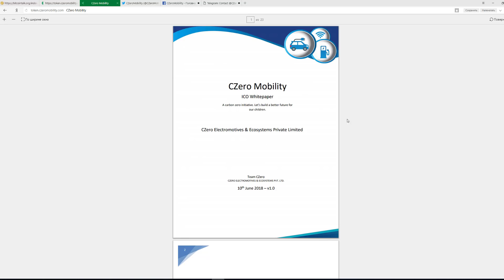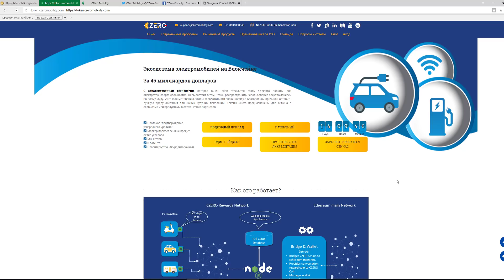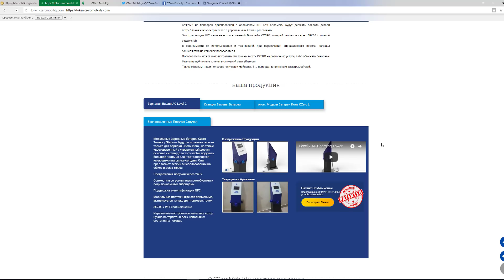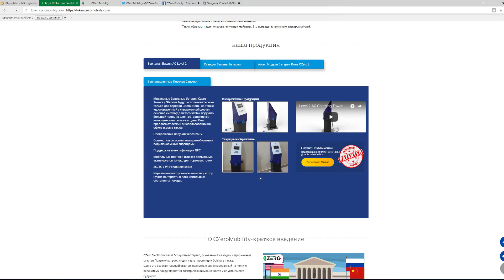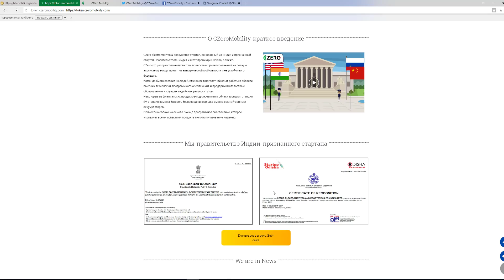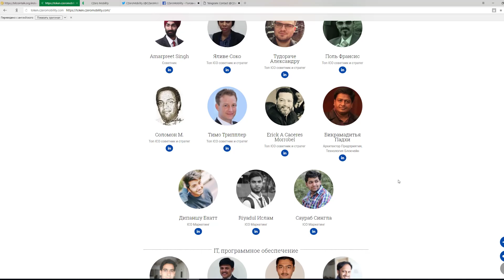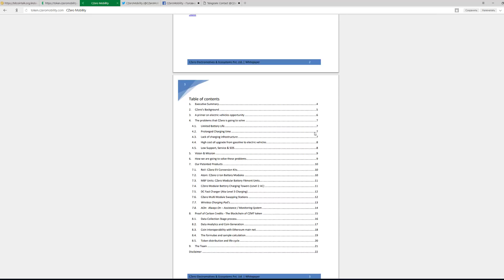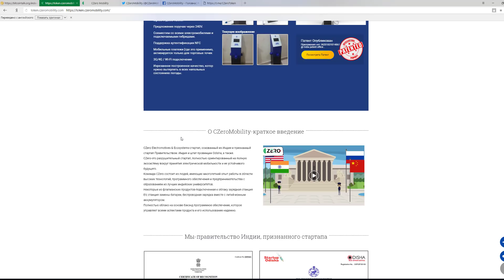CZeroMobility | Обзор ICO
CZero Electromotives & Ecosystems - это стартап, основанный на Индии и являющийся признанным стартапом Govt. Индия и провинция штата Одиша.
CZero - это разрушительный запуск, полностью ориентированный на полную экосистему вокруг принятия электрической мобильности и ее устойчивого будущего.
Команда CZero состоит из людей, имеющих десятилетний опыт в области высокотехнологичных технологий, программного обеспечения и предпринимательского предпринимательства, имеющих высшее образование в ведущих индийских университетах. Некоторые из флагманских продуктов - это зарядная станция, подключенная к электросети, станция обмена аккумуляторными батареями, беспроводная зарядка вместе с литий-ионной батареей. Полностью облачное программное обеспечение для бэкэнд, которое эффективно защищает каждый аспект продукта и его использование.